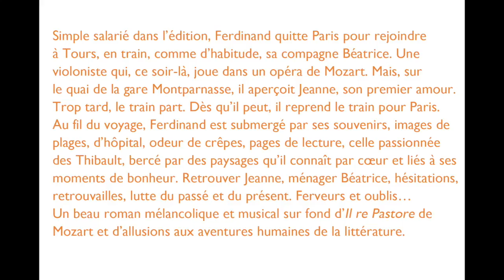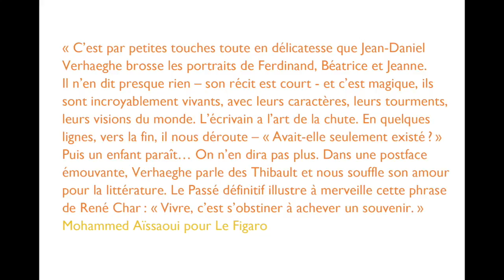Le Passé définitif, de Jean-Daniel Verhaeghe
Sarge Safran éditeur
112 pages
15,90 €

Simple salarié dans l’édition, Ferdinand quitte Paris pour rejoindre à Tours, en train, comme d’habitude, sa compagne Béatrice. Une violoniste qui, ce soir-là, joue dans un opéra de Mozart. Mais, sur le quai de la gare Montparnasse, il aperçoit Jeanne, son premier amour. Trop tard, le train part. Dès qu’il peut, il reprend le train pour Paris.
Au fil du voyage, Ferdinand est submergé par ses souvenirs, images de plages, d’hôpital, odeur de crêpes, pages de lecture, celle passionnée des Thibault, bercé par des paysages qu’il connaît par cœur et liés à ses moments de bonheur.
Retrouver Jeanne, ménager Béatrice, hésitations, retrouvailles, lutte du passé et du présent. Ferveurs et oublis…
Un beau roman mélancolique et musical sur fond d’Il re Pastore de Mozart et d’allusions aux aventures humaines de la littérature.

Enrobage musical :
Mimi & Frédo, de René Aubry (Ne m’oublie pas)